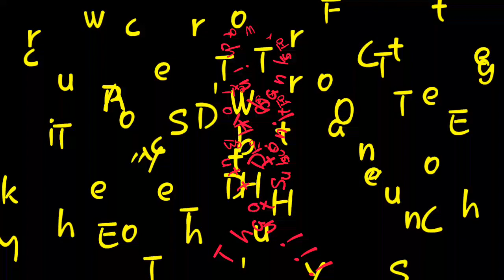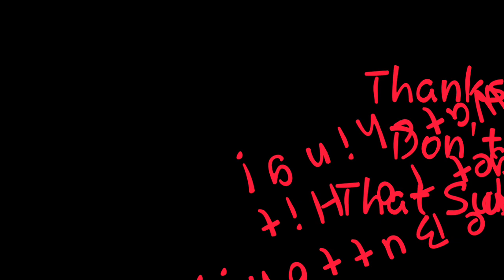HYDRO DIPPING Parts For My Buddy Chris, From The YouTube Channel "MATTHEWS TOY CHEST"